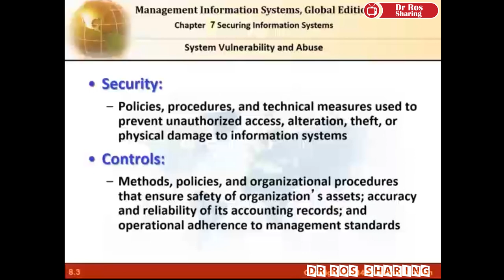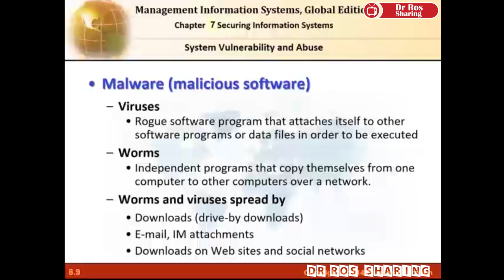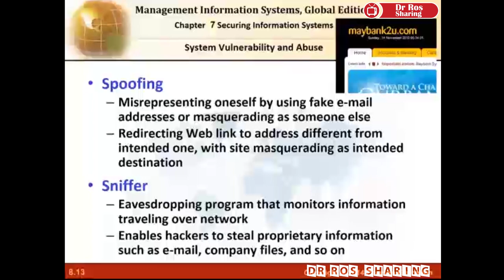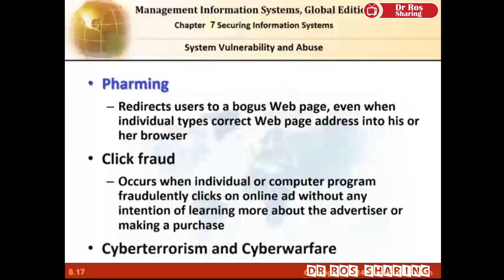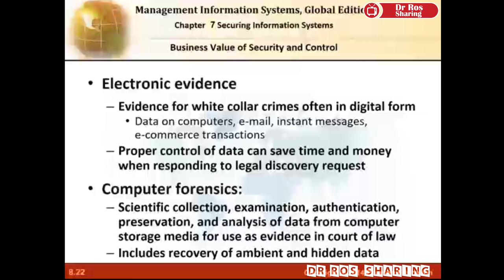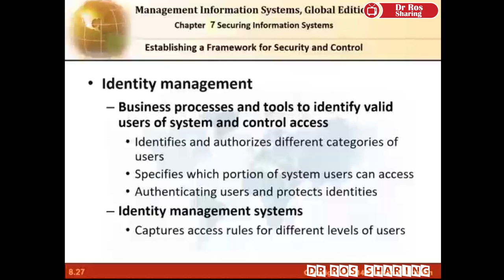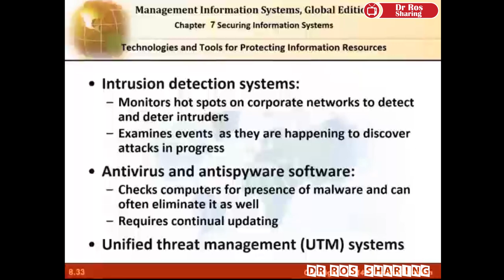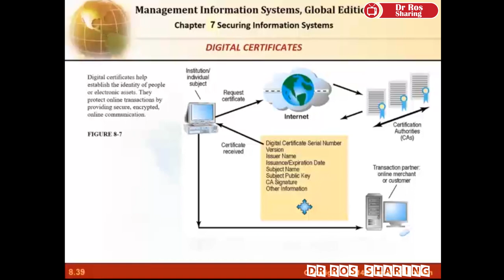MIS Chapter 7 Lecture mp4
UTHM DrRosmaini lectures in Management Information System course Chapter 7 System Vulnerability and Security